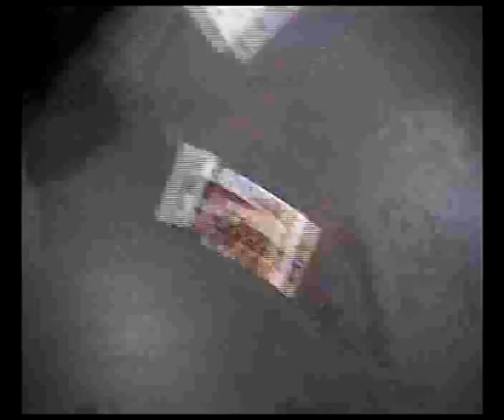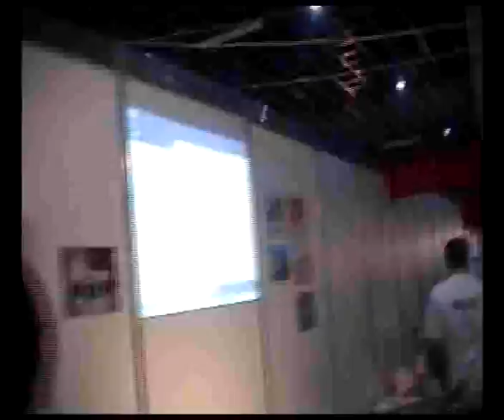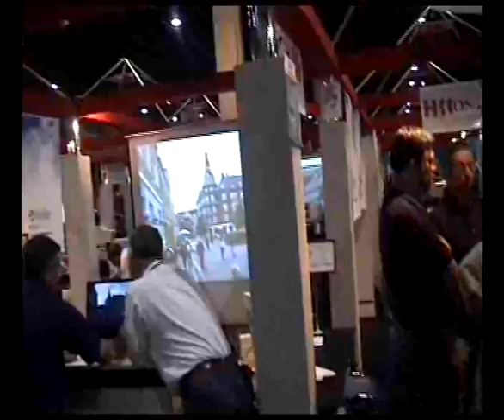HCC-dagen 2003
30 november 2003